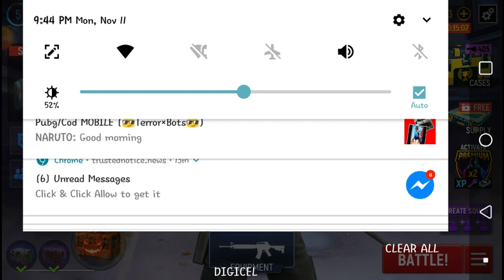Playing this game called modem opst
Ive been playing all night with a friend it's quite fun to play with multiple modez as well